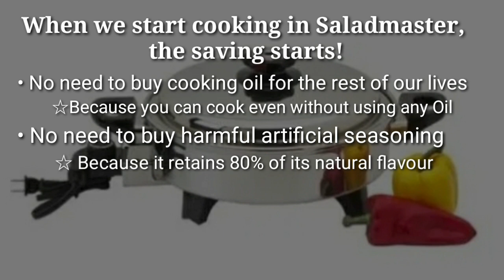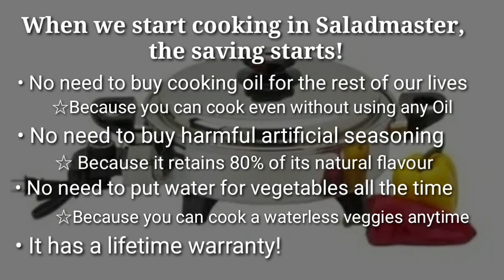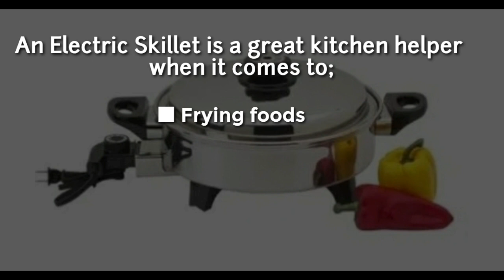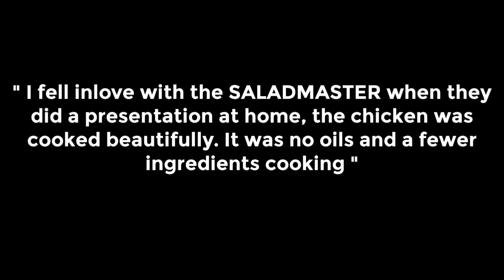Do you wanna know why thousands of people are investing in SALADMASTER?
Please watch my first premiere. I will be sharing with you about a cookware and how it changed our life & maximizes a healthy diet by using the right equipment.